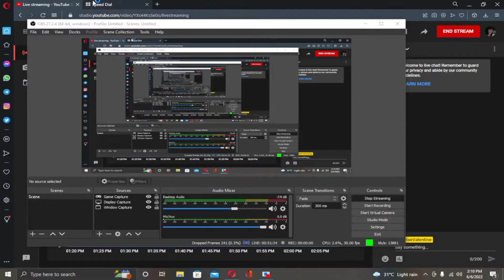𝚂𝚝𝚊𝚝𝚎 𝚘𝚏 𝙳𝚎𝚌𝚊𝚢 2 (𝚆𝚊𝚕𝚔𝚝𝚑𝚛𝚘𝚞𝚐𝚑 𝙶𝚊𝚖𝚎𝚙𝚕𝚊𝚢) 𝙿𝚊𝚛𝚝 17